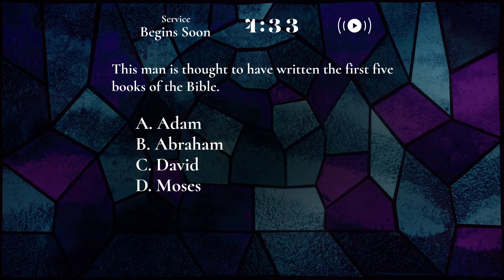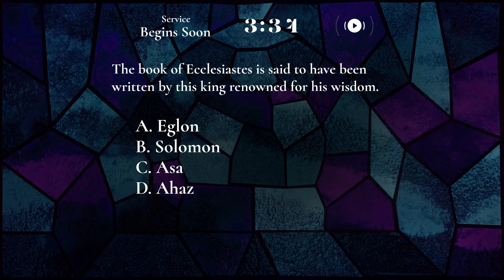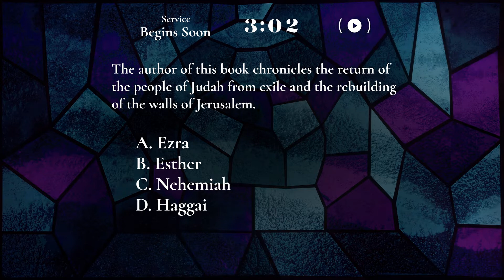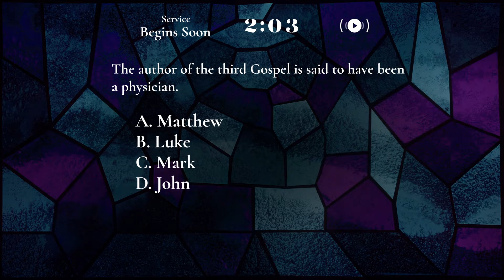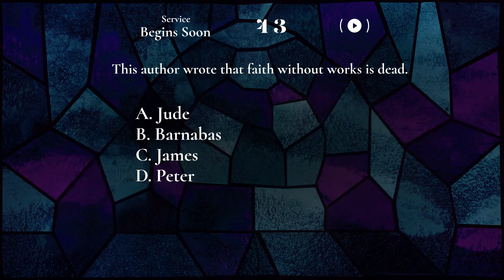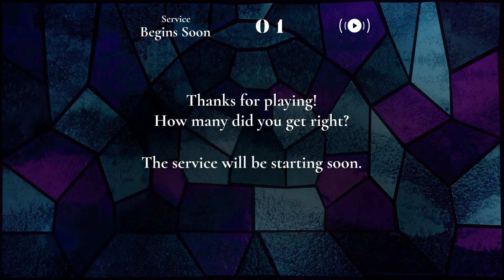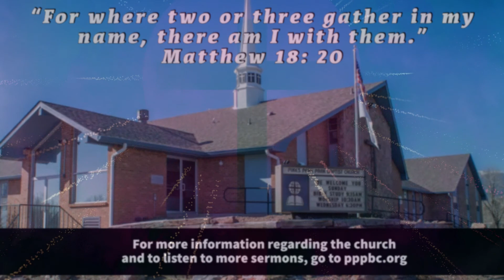Wed. 5/18/2022 Prayer/Bible Study | Dr. Mark Hensley